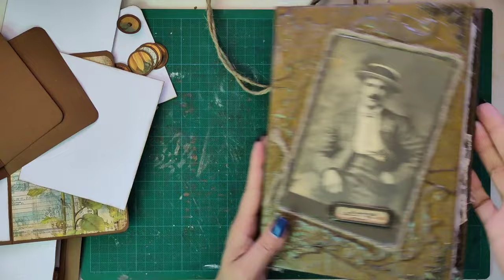Ideenjournal George - ein Sonnenblumen Klappelement - Craft with me [deutsch]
Heute bekommt George ein schönes Klappelement verpasst

Herzlichst - Varaya